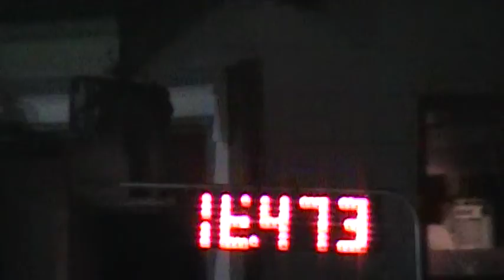Troubles and Jennifer, 7-23-10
Live Oak jackpot, running a 3D time